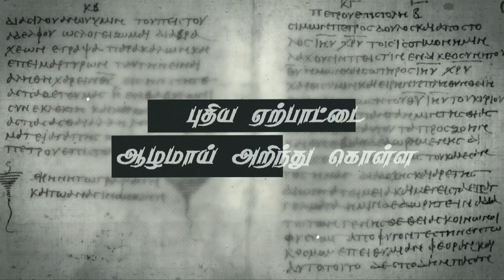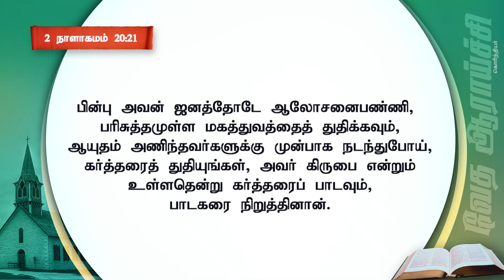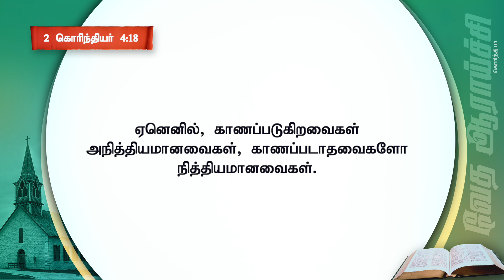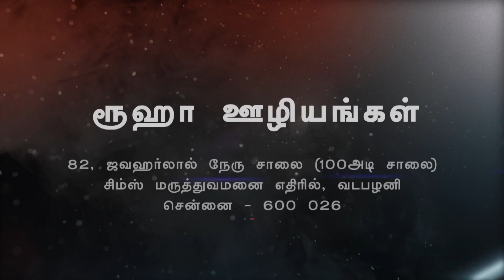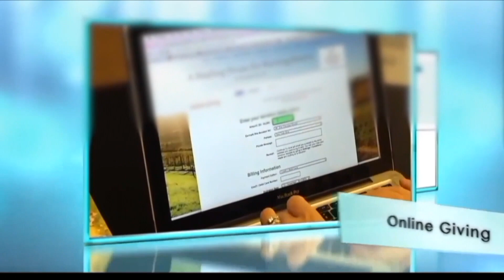விசுவாசித்தேன் ஆகையால் பேசினேன் | வேத விளக்கவுரை - 2 கொரிந்தியர் | போ. ஆல்வின் தாமஸ்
1. Google pay
2. PayTM